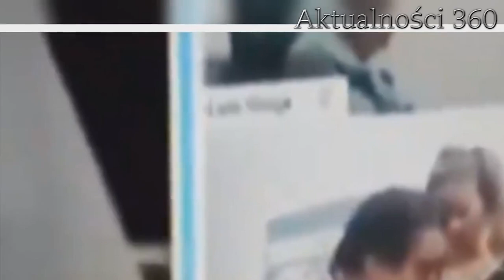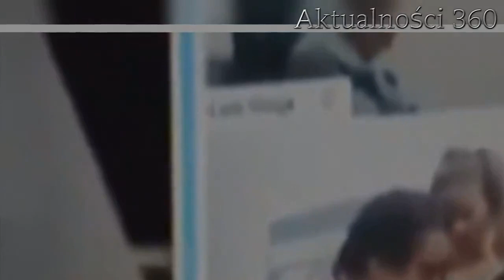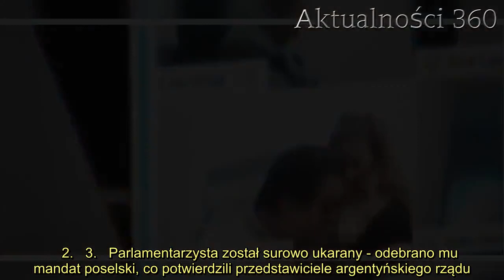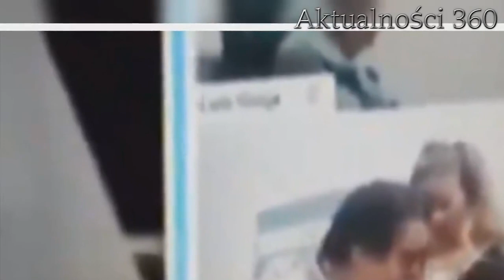Poseł pieścił piersi kochanki podczas posiedzenia online. Nie miał pojęcia, że kamerka była włączona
Poseł podczas posiedzenia online dopuścił się skandalicznych czynów. W pewnym momencie obrad zapomniał, że kamerka jest włączona. Współpracownicy mieli okazję oglądać, jak działacz pieścił piersi swojej partnerki. Szokujące nagranie błyskawicznie pojawiło się w internecie, budząc duże kontrowersje wśród komentujących.   Poseł Juan Emilio Ameri, członek Argentyńskiego Kongresu Narodowego, zaliczył ogromna wpadkę. Podczas jednego z ostatnich posiedzeń rządu polityk połączył się z pozostałymi posłami za pośrednictwem internetu. Rozmawiając z politykami, oddawał się namiętnym chwilom ze swoją partnerką. Wszystko się nagrało i wyciekło do mediów.      Poseł pieścił piersi kochanki podczas transmisji online  Poseł, Juan Emilio Ameri stał się ostatnio niechlubnym bohaterem zarówno krajowych, jak i zagranicznych portali informacyjnych. Ostatnia debata była transmitowana w serwisie YouTube, a główny ekran pokazywał nie tylko poczynania Juana Emilio Ameriego, ale również pozostałych parlamentarzystów korzystających z możliwości obrad online. To jednak on przykuł największą uwagę widzów. Do polityka w pewnym momencie dołączyła jego kochanka, Celeste Burgos, która oficjalnie pełni funkcję doradczyni i usiadła mu na kolanach. Po chwili internauci stali się świadkami namiętnych scen.         Poseł zaczął całować piersi ukochanej, co uchwyciła kamerka przy komputerze. Niecodzienne zachowanie spotkało się z ogromną krytyką. Sam zainteresowany tłumaczył się kiepskim łączem internetowym w domu. Przekonywał również, że jego zamiarem było sprawdzenie stanu piersi swojej partnerki, która niedawno poddała się operacji wszczepienia implantów biustu. Był przekonany, że urządzenie jest wyłączone i nikt nie zobaczy niecodziennych scen, które się rozegrały.     2.   3.   Parlamentarzysta został surowo ukarany - odebrano mu mandat poselski, co potwierdzili przedstawiciele argentyńskiego rządu. Zaznaczyli, że kara jest adekwatna do zachowania, które miał okazję obserwować cały świat. Kontrowersje są o tyle większe, że poseł jest obecnie w trakcie sprawy rozwodowej z żoną, z którą doczekał się dwójki dzieci. Jesteście zdziwieni tym niespodziewanym wybuchem emocji?        Źródło: Wprost